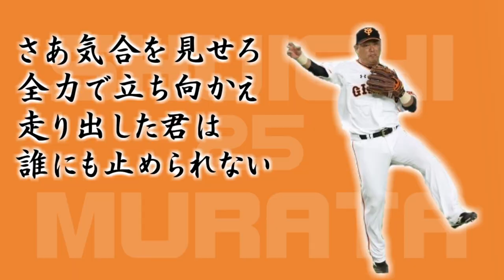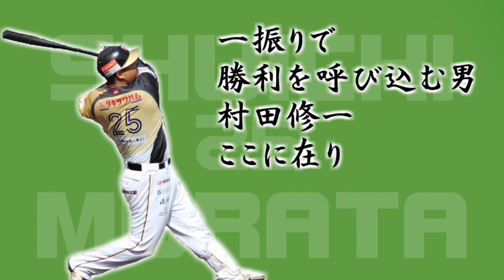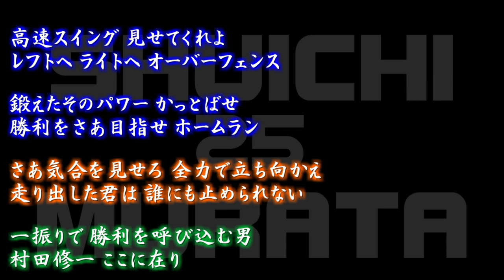村田修一 応援歌メドレー［MIDI］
栃木のが好きです。
これが完全版になってほしくないです。

横浜ー巨人ー栃木ー全曲前奏カット版